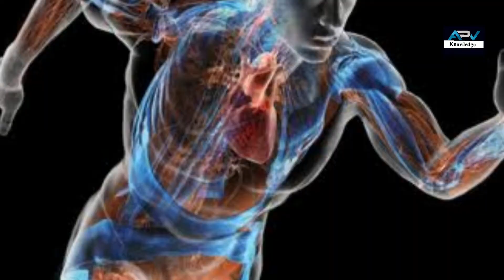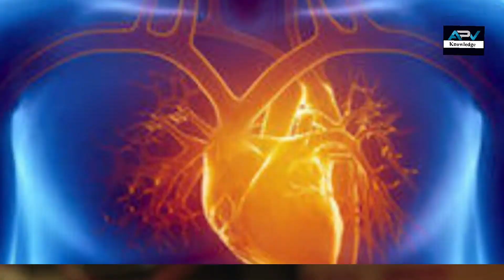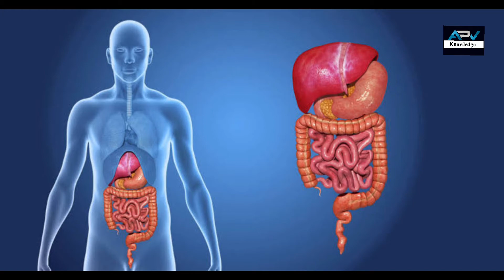बियर पीने के फायदे और नुकसान |Beer benefits in hindi | health benefits of drinking 🍺| APV KNOWLEDGE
कभी-कभी बीयर पीते हों तो होंगे ये पांच फायदे

मजबूत हड्डियां बीयर में सिलिकॉन का स्तर अच्छी मात्रा में होता है जो हड्डियों को मजबूत रखता है। ...

दिल के लिए अच्छा ...

किडनी के लिए फायदेमंद ...

एल्जाइमर से रखता है दूर ...

कैंसर का रिस्क कम होता है ...

मजबूत हड्डियां ...

APV KNOWLEDGE

Editing by Amit Kumar Shaw

Voice by Vikash Prasad

Beer is one of the oldest and most widely consumed alcoholic drinks in the world, and the third most popular drink overall after water and tea. Beer is brewed from cereal grains—most commonly from malted barley, though wheat, maize, rice, and oats are also used.